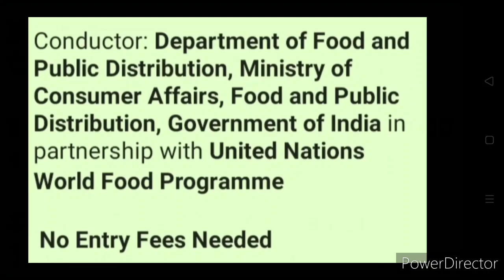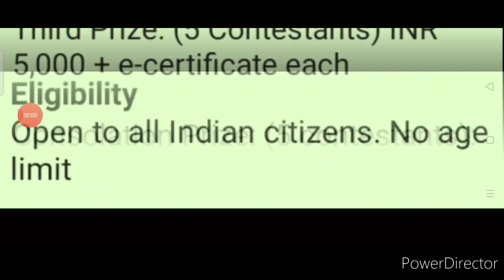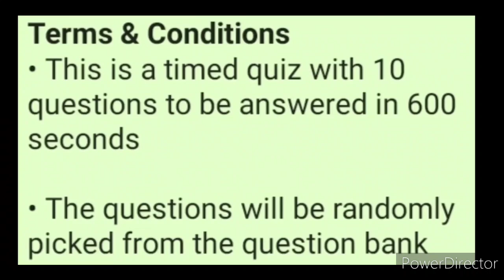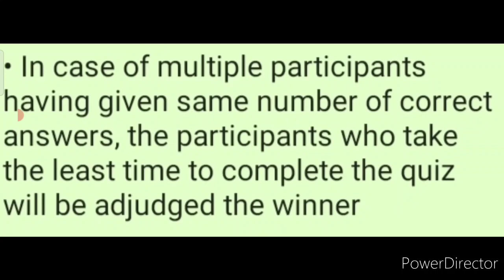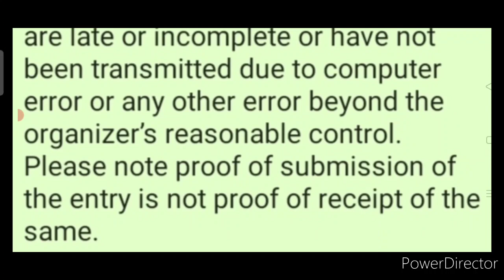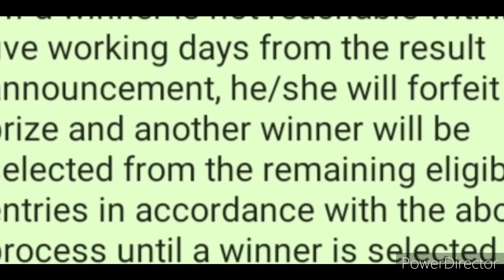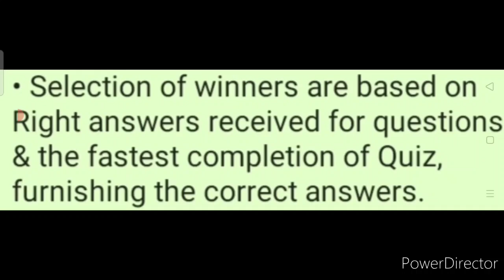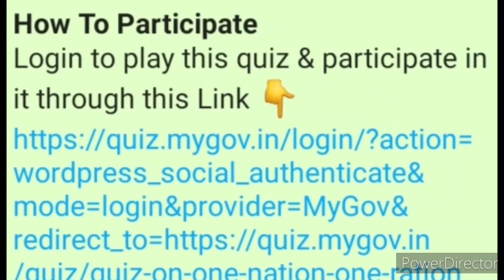Get Cash Money Total Worth Rs. 75000 & Certificate - Free Online Quiz Competition 2021 | Open To All